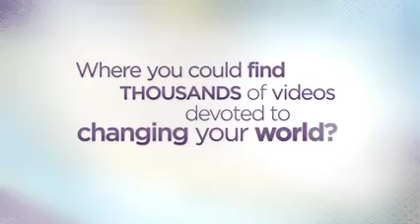Gaiam TV Spiritual Growth